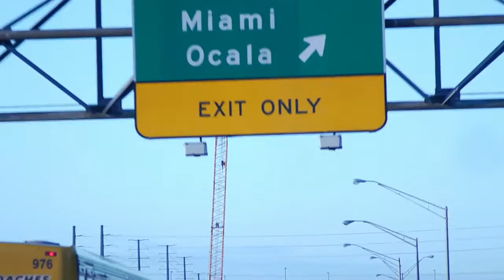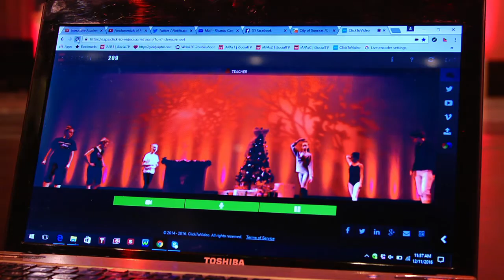The Nutcracker - Road Trip to Sunrise, Florida.